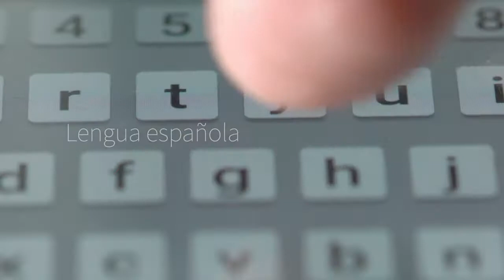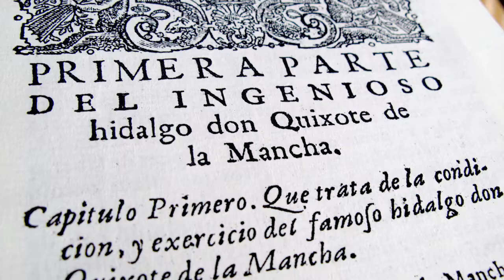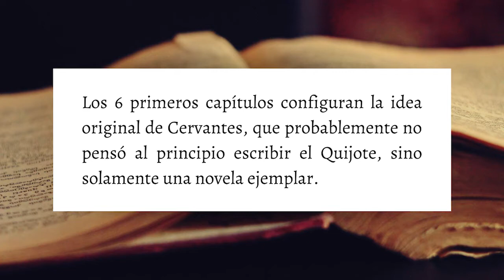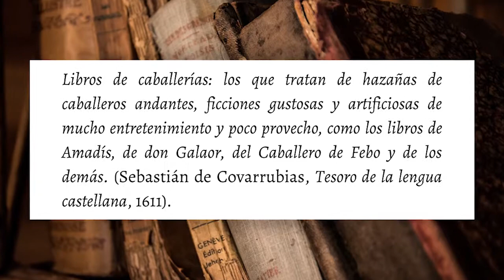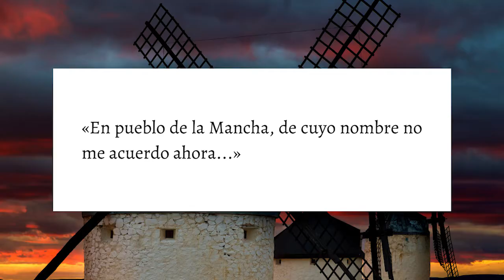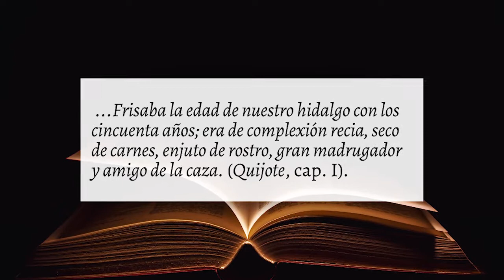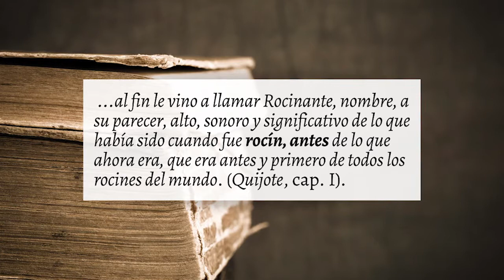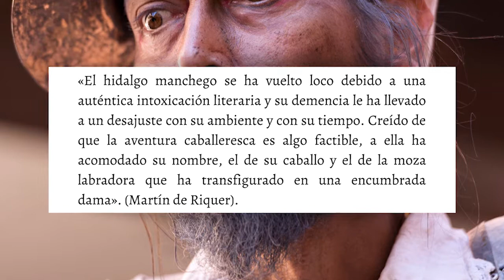Miguel de Cervantes. Don Quijote de la Mancha. Capítulo primero. Condición, ejercicio y lecturas...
Don Quijote de la Mancha, Capítulo Primero, Condición, Ejercicio y Lecturas del Hidalgo don Quijote.

MÚSICA QUE ACOMPAÑA AL VÍDEO:

-Renaissance de Audionautix está sujeta a una licencia de Atribución 4.0 de Creative Commons.

-Journey in the New World de Twin Musicom está sujeta a una licencia de Atribución 4.0 de Creative Commons.

-Stopping By the Inn de Twin Musicom está sujeta a una licencia de Atribución 4.0 de Creative Commons.